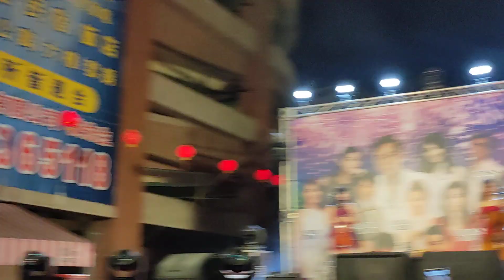20201206 向蕙玲 西施.月娘彎彎 南投埔里恆吉宮 2020庚子年大埔城 祈安護國清醮文化節 媽祖之夜群星晚會 三立八點檔天之驕女片頭曲 月娘彎彎 新專輯主打歌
20201206
向蕙玲

新專輯主打歌
向蕙玲
向蕙玲Mika Xiang

20201206